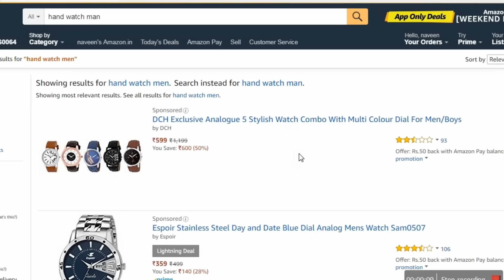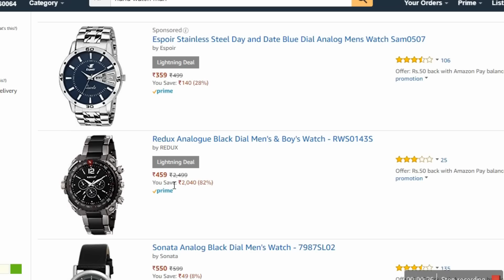The best offer on hand watch buy on amazon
HAND WATCH
दोस्तो अगर आप हैंड वॉच खरीदना चाहते हैं तो इस वीडियो को जरूर देखें ईकॉमर्स कंपनियां अभी फिलहाल हैंड वॉच बेस्ट ऑफर दे रही है आप वहां से घर बैठे बहुत ही कम पैसों में हाथ कि घड़ी मंगवा सकते है।
इस  Smart Ideas in Hindi youtube channel में आपका बहुत बहुत स्बागत है। आप इस channel पर Business, job, Naukari, sarkari yojna, latest news के बारे में जानकारी हासील कर  सकते है।
दोस्तो बिडियों देखने के बाद LIKE एवं PROBLEM होने पर COMMENT जरुर करे हम आपकि सहायता जरूर करेंगें।
Hello Friends, Welcomes to "Smart Ideas in Hindi youtube channel ". This Channel Provides of Business, job, Naukari, sarkari yojna, latest news  Videos. I post a video on this topic daily.
अस्वीकरण:  इस चैनल के सभी वीडियो में दी गई जानकारी न्यूज़ पेपर्स और इंटरनेट पर उपलब्ध जानकारी के आधार पर दी गई है Smart ideas in Hindi YouTube चैनल इसके सच या झूठ होने का दावा नहीं करता इस चैनल के किसी भी वीडियो का मकसद किसी धर्म जाति मजहब किसी इंसान या किसी भी प्रकार का अंधविश्वास को ठेस पहुंचाना या बढ़ावा देना नहीं है इस चैनल के सभी वीडियो में इस्तेमाल की गई कुछ फोटो और वीडियो केवल उदाहरण के तौर पर दिखाई गई है। धन्यवाद